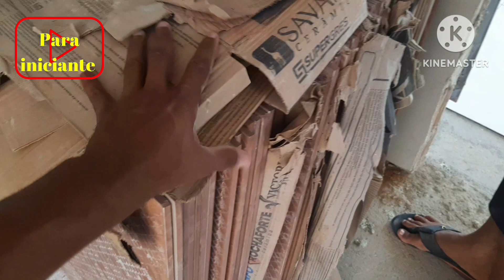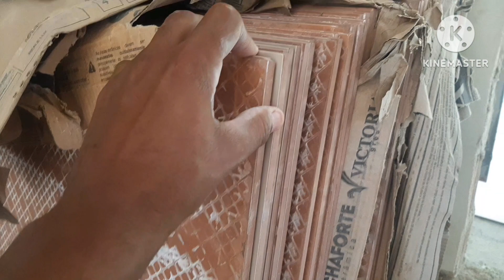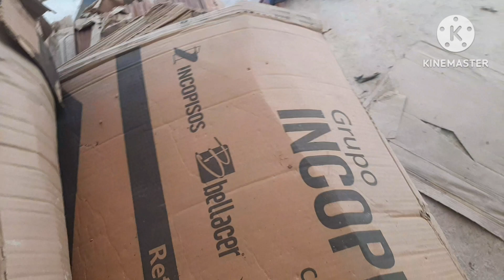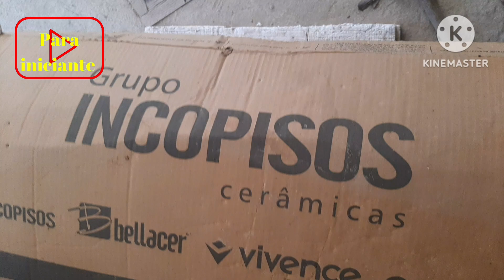😱CASA DE MATERIAL FEZ ISSO , VEJA !